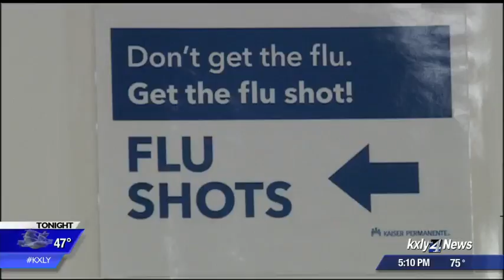First person of the season hospitalized for the flu in Spokane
First person of the season hospitalized for the flu in Spokane. KXLY 4 News' Nikki Torres has the details